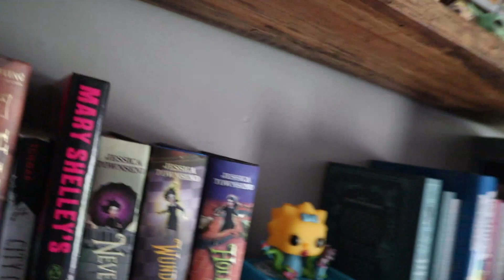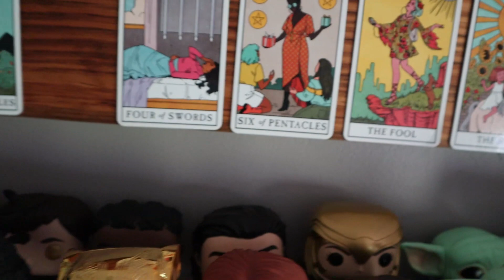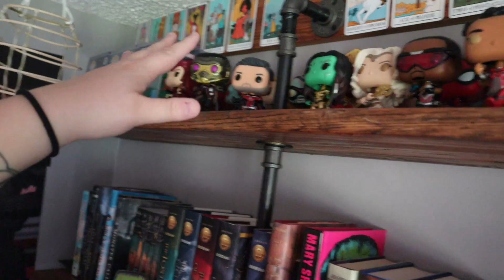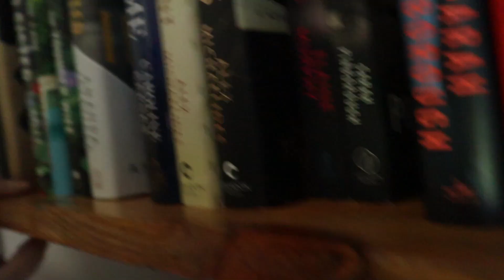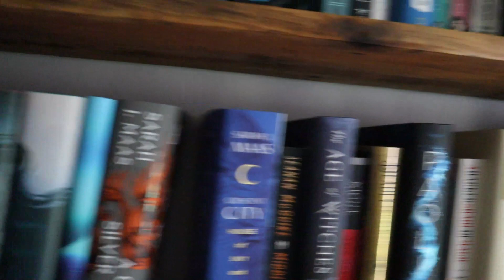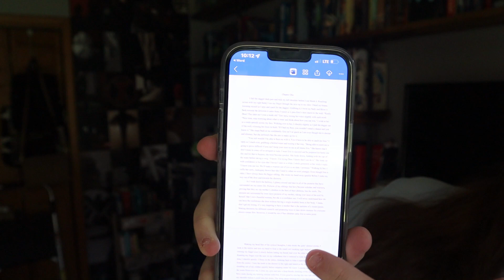Your Answer Can't Be A Book Tag🙉 | a funko pop tour, new bookshelf tour, and learning about me✨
This was such a fun tag to do! I'm so happy to tell y'all things that help you get to know me better and let me know in the comments if you can relate to me in any way!😂

Questions💭:
1) What is something that you own way too many of, other than books?
2) What is something that you do for fun that's not reading a book?
3) What is something special or important on your nightstand, that's not a book?
4) What's something you buy at a bookstore that's not a book?
5) What's a fun gift that you've received that wasn't a book or a gift card for books?
6) What's a YouTube channel that you watch, that's not related to books?
7) Tag five Booktubers that you want to learn more about.